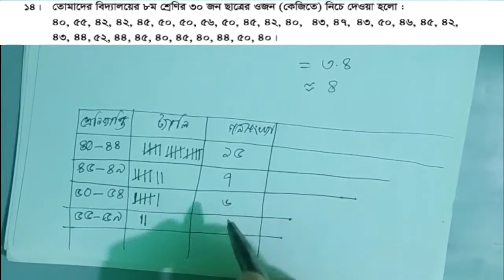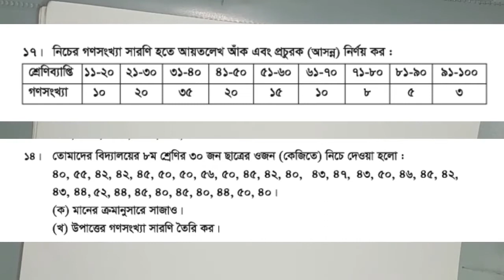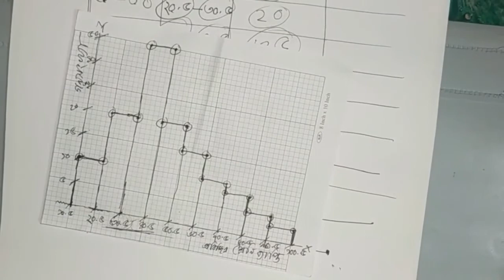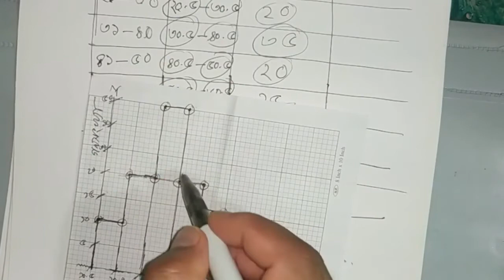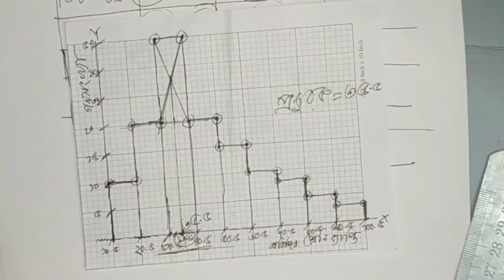Class Seven I গণিত I অনু- ১১ I পরিসংখ্যান I Light Fair School